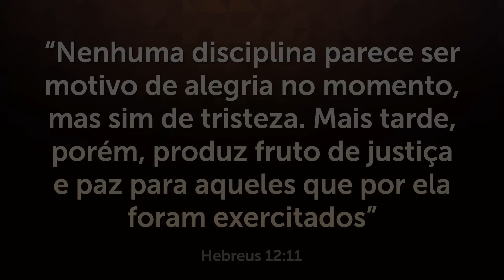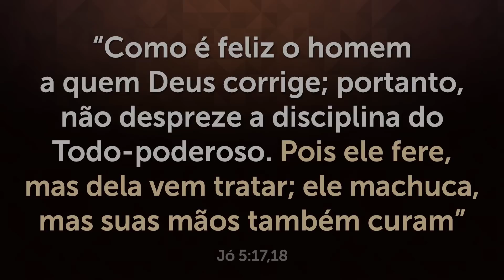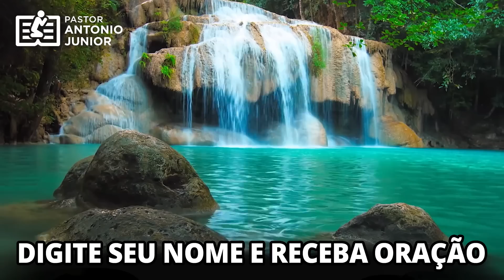ORAÇÃO FORTE DA MANHÃ - Deixe Seu Pedido de Oração 🙏🏼